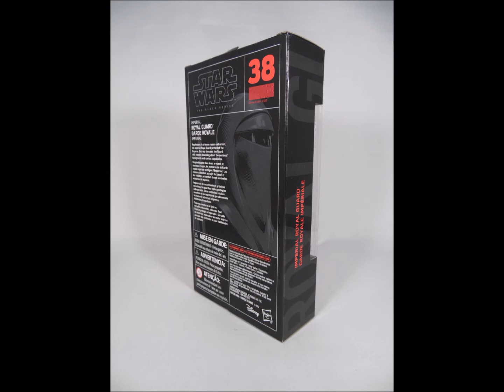Imperial Royal Guard, Star Wars Black Series, Wave 11, Phase 3, Hasbro, July 2017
Slideshow Showcase of the Star Wars Black Series 6" Imperial Royal Guard. Wave 11, Phase 3 by Hasbro. Released July 2017